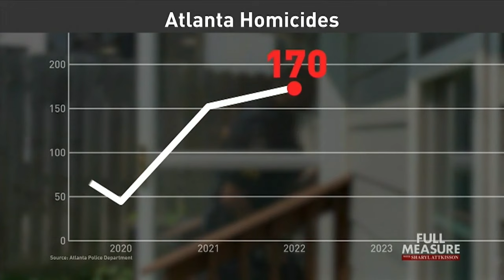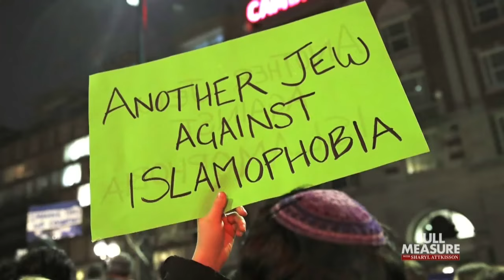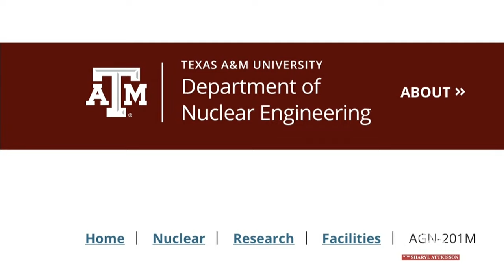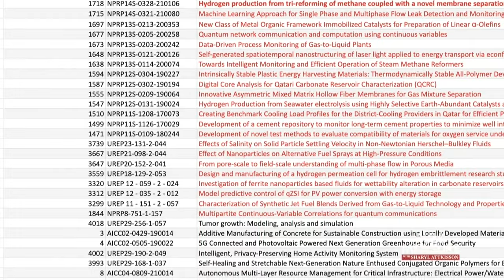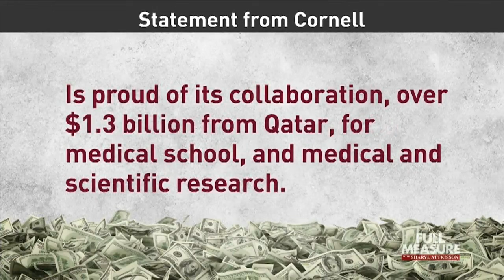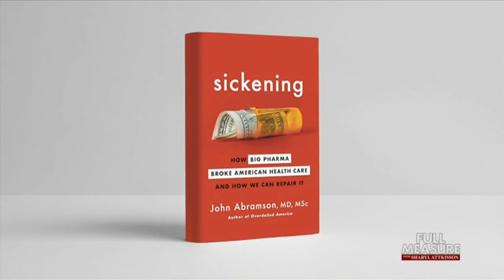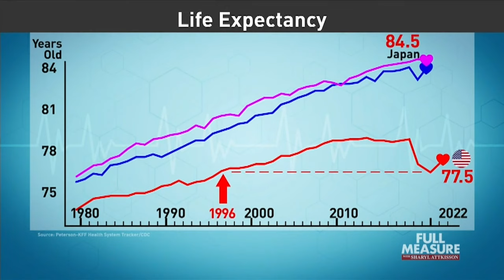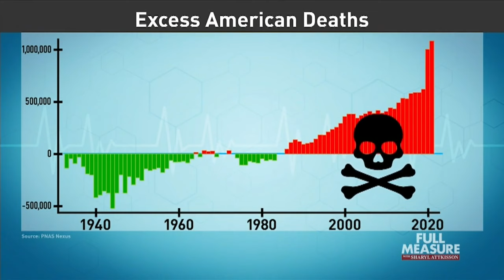Full Measure: December 10, 2023 - Wanted: Cops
In 2021, calls to defund the police became familiar across America. New York City cut more than $300 million. Millions were slashed from law enforcement in Baltimore, Maryland, Portland, Oregon, and Minneapolis, Minnesota, where a black suspect named George Floyd was killed after a police encounter. But a lot has happened since. There’s been an alarming rise in crime and backlash from residents worried about safety. In Atlanta, Georgia, after briefing considering slashing the police budget, they went in the opposite direction, greenlighting a $90 million public safety training center for policing. But Scott Thuman reports it’s sparked violence by protestors who have dubbed it “Cop City.”